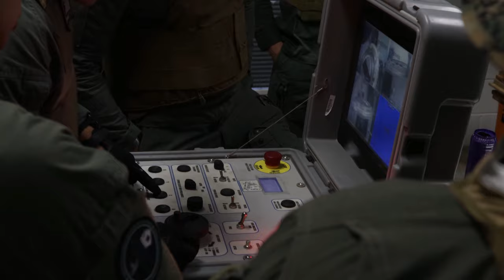AGM-114B Hellfire Missile in Action: MRE 1-23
U.S. Marines with Marine Wing Support Squadron (MWSS) 271, neutralize an AGM-114B Hellfire missile, at Marine Corps Air Station Cherry Point, North Carolina, April 24-26, 2023.

Hellfire missile exploitation at Mission Rehearsal Exercise 1-23 (B-Roll)
MARINE CORPS AIR STATION CHERRY POINT, NC, UNITED STATES
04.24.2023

 MWSS-271 conducted Mission Rehearsal Exercise 1-23 to increase proficiency through integrated training while providing uninterrupted aviation-ground support to 2nd Marine Aircraft Wing (MAW). MWSS-271 is a subordinate unit of 2nd MAW, the aviation combat element of II Marine Expeditionary Force. (U.S. Marine Corps video by Cpl. Caleb Stelter and Cpl. Adam Henke)

This B-Roll package contains footage of: Explosive-ordnance disposal (EOD) technicians taking apart and neutralizing an AGM-114B Hellfire missile using C-4 explosives; EOD technicians using a computer numerical control milling machine; EOD technicians sleeping in the field.

Film Credits: Video by Cpl. Adam Henke and Cpl. Caleb Stelter
2nd Marine Aircraft Wing